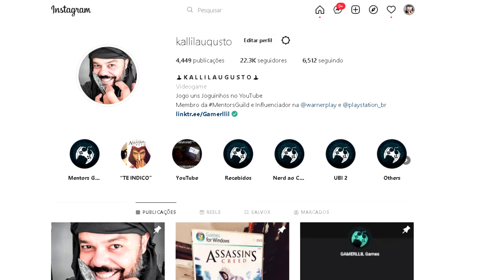PUTS!!! A VOZ do BASIM pode MUDAR - Entenda a possível TROCA DE DUBLADOR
Analisando a questão de que o dublador original do Basim em Assassin's Creed Mirage foi trocado para um com timbre diferente, será que a mesma coisa vai acontecer aqui no Brasil com a voz oficial do personagem?

- Jogue comigo
- Emotes únicos
- Grupo exclusivo no WPP e muito mais!!!

Caixa Postal: 4455
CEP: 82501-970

Temos um Grupo de Ofertas no Telegram!

AGRADECIMENTOS
Kallil Augusto